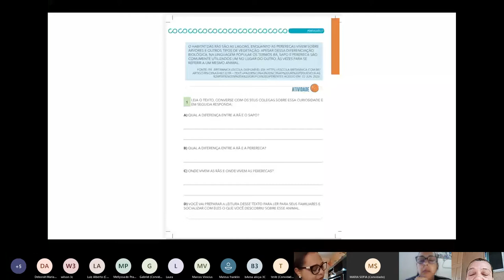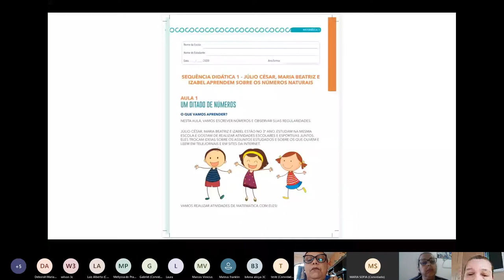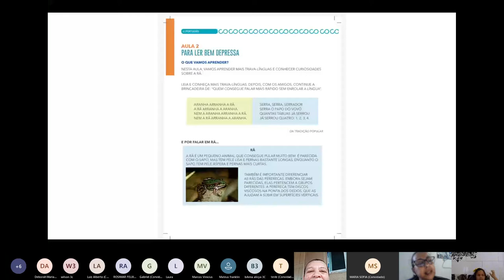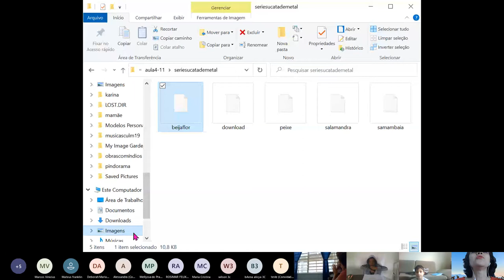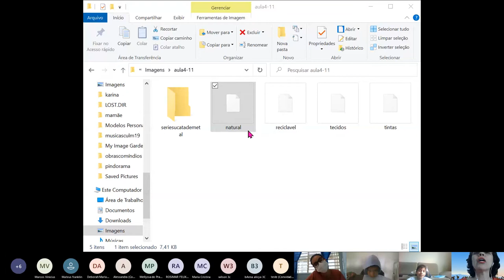04/11 - 3º ANO - LIVE LÍNGUA PORTUGUESA